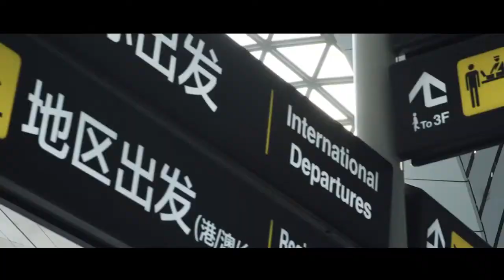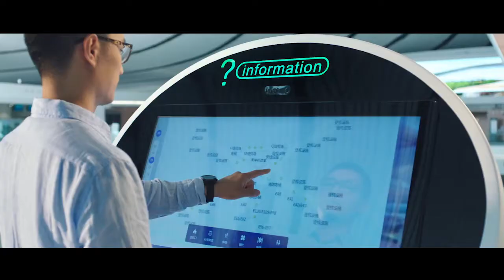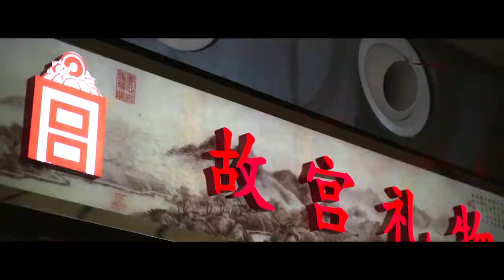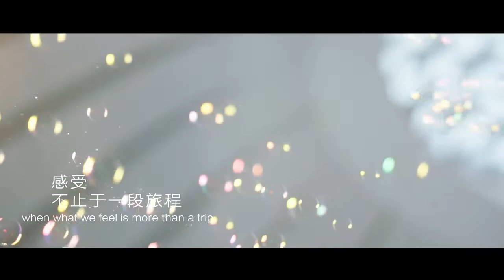El Aeropuerto Internacional de Beijing-Daxing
El Aeropuerto Internacional de Beijing-Daxing es un aeropuerto internacional que sirve a la ciudad de Beijing y sus alrededores.​ Después de casi cinco años de construcción, el aeropuerto fue inaugurado el 25 de septiembre de 2019.​

Este aeropuerto es uno de los más modernos y más grandes del mundo en la actualidad, repleto de tiendas de vanguardia y con la más alta tecnología para placer de los turistas y habitantes de China.